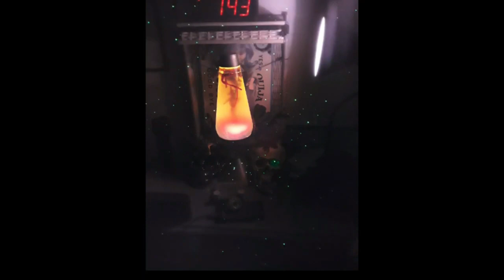TikTok Short Paranormal Necrophonic Evidence 7 - Halloween Collab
Ancient Dan and I did a Halloween Collab a few years ago and  caught the spirits of 2 girls whispering to each other.